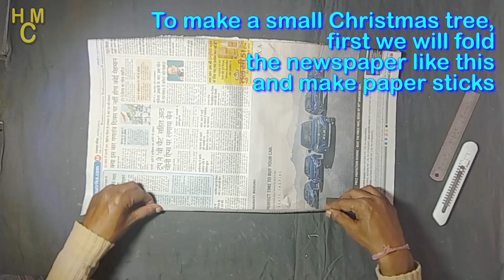How to make chirstmas tree with newspaper, Christmas tree making at home Easy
Mini Christmas Tree DIY,
Newspaper Crafts,
Upcycled Crafts,
Handmade Christmas Tree,
Easy Christmas Craft Ideas,
Newspaper DIY,
Recycled Paper Crafts,
DIY Christmas Tree with Newspaper,
Eco-Friendly Christmas Décor,
Paper Craft Christmas Tree,
Kids Craft Ideas,
Beginner Craft Projects,
Christmas DIY for Home,
Christmas Crafts for School,
Christmas 2024,
Christmas Decor Ideas,
Holiday Crafts,
Winter Decorations,